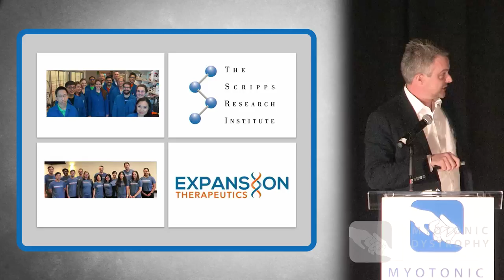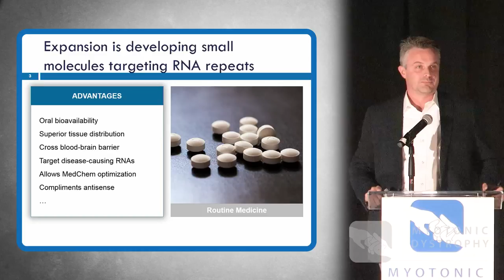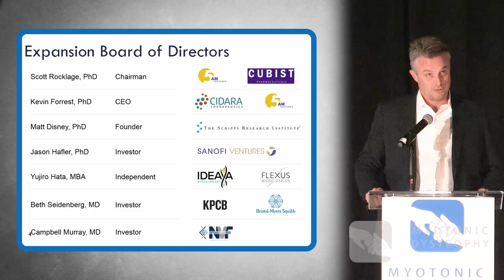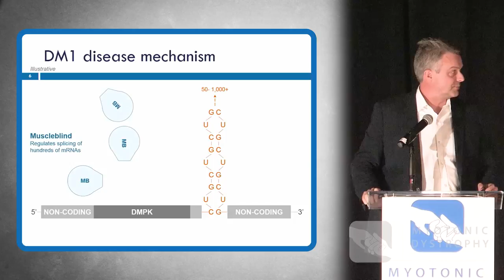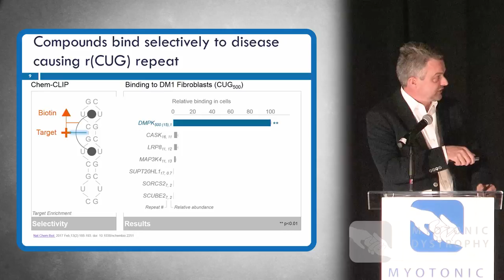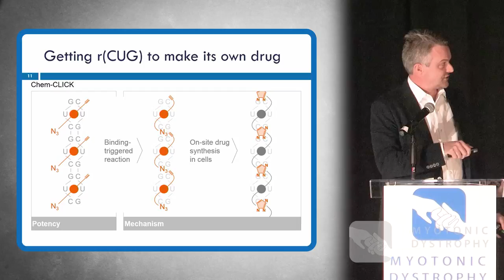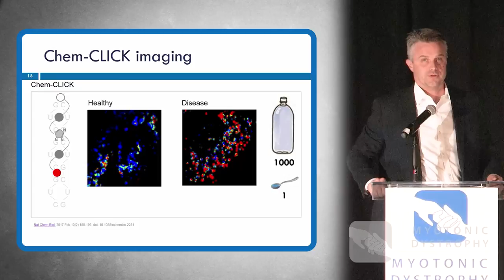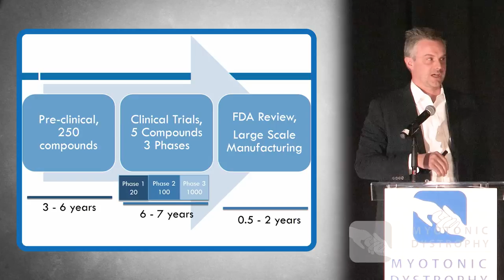Expansion Therapeutics - Industry Updates On Drug Development (2018 MDF Annual Conference)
Representatives from biotech and pharma companies will provide updates on their drug development efforts in the DM field.

Speaker:
Matthew Disney, PhD, Expansion Therapeutics